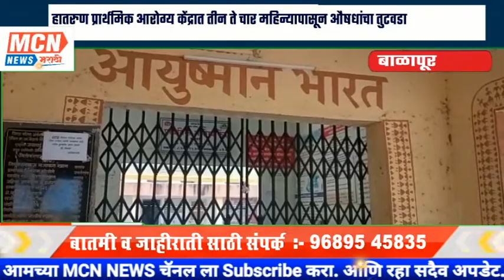हातरुण प्रार्थमिक आरोग्य केंद्रात तीन ते चार महिन्यापासून औषधांचा तुटवडा ..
MCNNEWSJALGAONJAMOD. बाळापूर तालुक्यातील येत असलेल्या हातरुण येथील प्राथमिक आरोग्य केंद्रात कर्मचाऱ्यांच्या पाठोपाठ औषघांचा ही दुष्काळ पडला आहे.
अनेक वेळा प्रसार माध्यमातून या कडे लक्ष वेधले परंतु झोपेचे सोंग घेतलेले अधिकारी या प्राथमिक आरोग्य केंद्र कडे दुर्लक्ष करीत असल्याचा आरोप होत आहे.
 हातरुण आरोग्य केंद्र अंतर्गत
खंडाळा .गायगाव . अंदुरा ही उपकेंद्र याच आरोग्य केंद्रात आहेत.इथूनच त्यांना सुध्दा औषध पुरवठा होत असतो.
मात्र तीन ते चार महिन्यापासून याच हातरूण आरोगय केंद्रात सध्या तापीची गोळ्या.खोकल्याची औषध  आदी इंजेक्शने सुद्धा उपलब्ध नसल्याची माहिती समोर आली आहे.
आरोगय केंद्रात येनाऱ्या रुगनांणा फकत तपासले जाते मात्र औषध मिळत नसल्याने रुग्ण निराश होऊन घरी परततात. आणि काही नागरिक खासगी दवाखान्यात उपचार घेत आहे. परंतु गरिबांनी काय करावे असा प्रश्न समोर येत आहे.
 हातरूण परिसरातील सिंगोली .मालवाडा . लोणाग्रा
बोरगाव वैराळे . घामणा .  |खंडाळा टाकळी खांबोरा . मंडाळा . जवळपास 12 ते 14 खेड्यापाड्यातून रुग्ण .उपचारासाठी येतात.
जवळपास शंभरच्यावर ओ.पी.डी होत असतो.परंतु औषध नसल्यामुळे आता .फक्त विस ते तीस ओ.पी.डी होत आहे.
 तीन ते चार महिन्यापासून औषध नसल्यामुळे सर्व  रुग्णांची गैरसोय होत असल्याचा आरोप नागरिकांकडून होत आहे.
या गैरसोयींमुळे खाजगी दवाखाने शा  खचाखच .दिसत आहे. त्यामुळे संबंधित वरिष्ठ यांनी याकडे लक्ष देण्याची गरज आहे आहे.